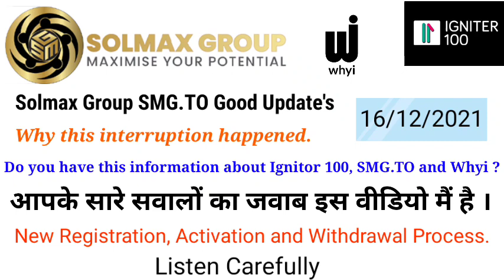SMG.TO and Igniter 100 Loyalty Points Withdrawal